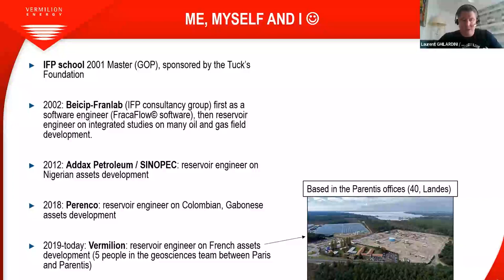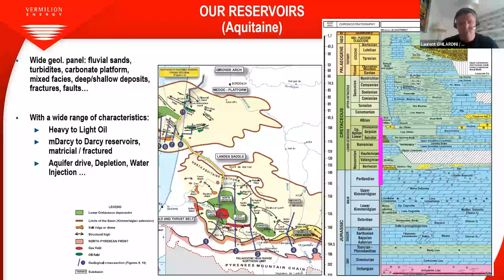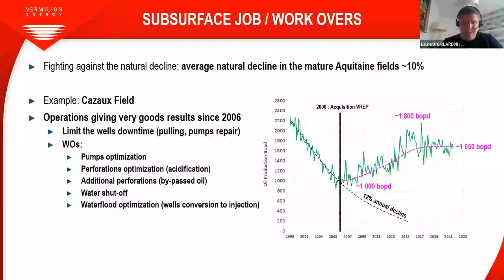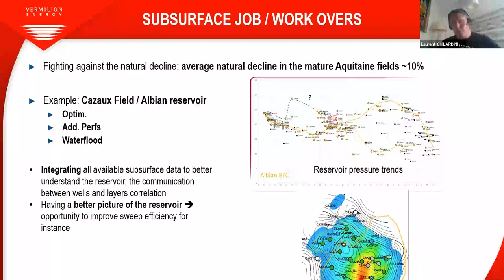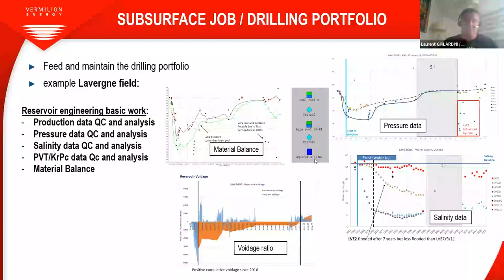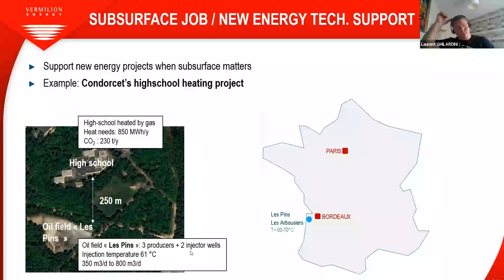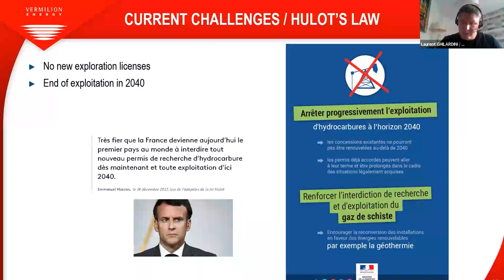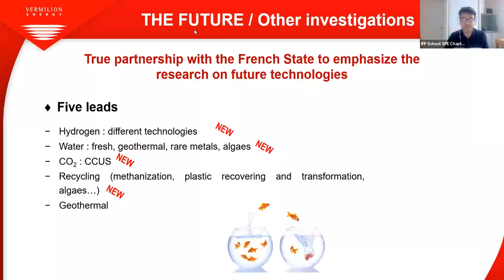Episode 6: Hydrocarbon reservoirs in France: Past, Current and Future Developments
It was our pleasure to host Mr. Laurent Ghilardini, Senior Reservoir Engineer at Vermilion Energy, to discuss the past, current and future developments of the hydrocarbon reservoirs in France.